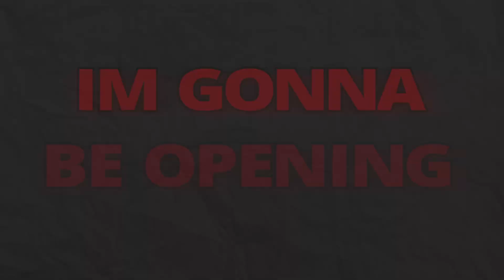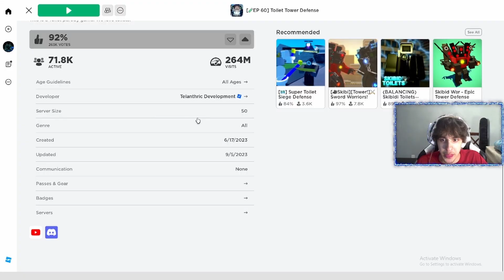I Opened 30 Exclusive Crates and got this... in [💥EP 60] Roblox Toilet Tower Defense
This is a Roblox Skibidi Toilet game named Toilet Tower Defense! Some people also say skibidi toilet like skibid toilet, skibi toilet, and skibidy toilet! The latest episode was ep 54 / episode 54; it had the large flying teleporter / ufo toilet and electromagnetic parasite disabler tank! Next is ep 55 / episode 55!